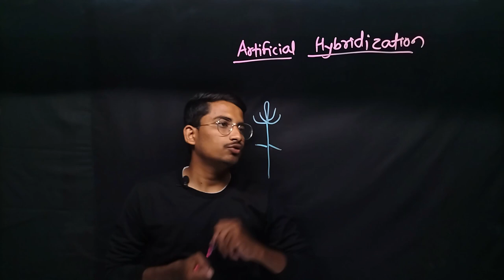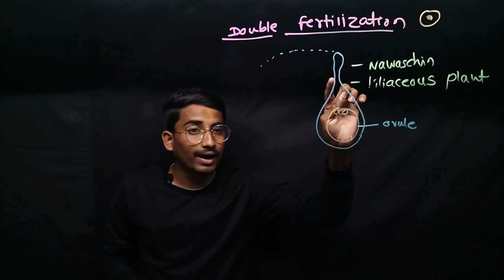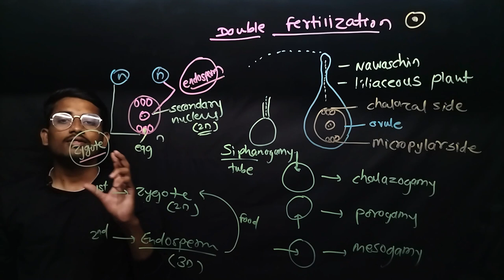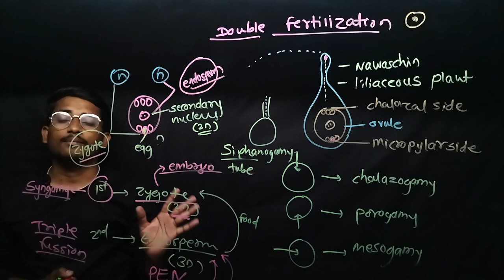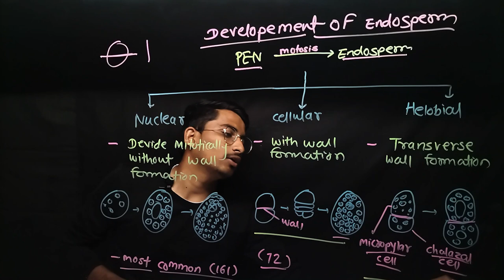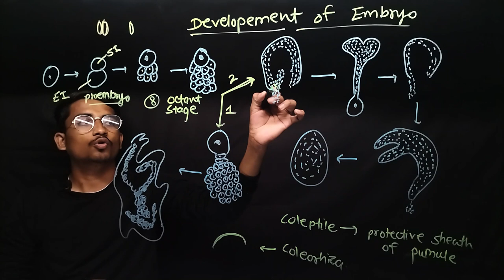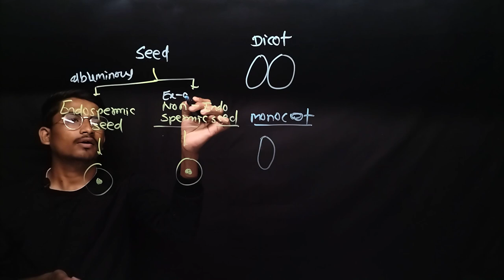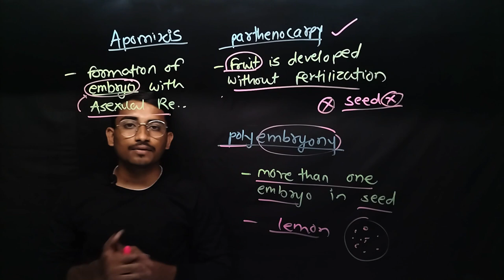Ch1 Reproduction in lower and higher plants P5 ,12th Biology New Syllabus | Class12th Biology 2022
Class12th Biology 25% Reduced syllabus based video

Class12th Biology ALL IMP chapters

🌹12TH PHYSICS ONE SHOOT LECTURES🌹

tags-
class 12 Biology chapter 12 reproduction in lower and higher plants new syllabus,
class 12 Biology new syllabus,
reproduction lower and higher plants class 12th new syllabus of Maharashtra State Board,
chapter1) reproduction in lower and higher plants new syllabus,
reproduction in plants class 12th new syllabus,
class 12th Biology new syllabus of ii Maharashtra State Board,
MH board new syllabus Class 12th Biology,
chapter 1 reproduction in lower and higher plants class 12th Biology new syllabus,
class 12th Biology chapter 1 in only one video,
12 board exam 2022 syllabus,
board exam 2022 class 12,
12th board exam 2022 maharashtra board date,
cbse new pattern for class 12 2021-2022,
cbse board exam 2022 syllabus,
cbse syllabus for class 12 2021 to 2022 pdf,
board exam 2022 icse,

12th board exam 2021 maharashtra,
online 12th class study arts,
study plan for 12th boards,
12th board exam 2021 latest news,
12th study time table,
how can we do self study in 12 class science,
cbse announcement for board exam 2021,